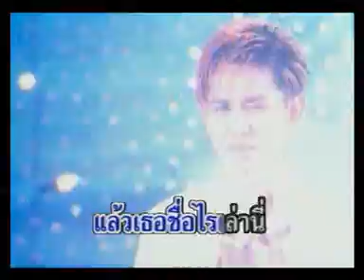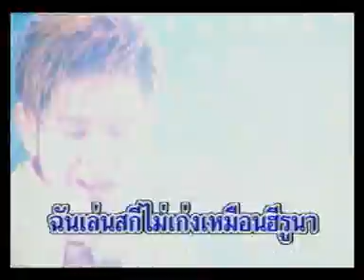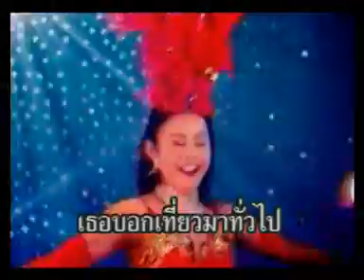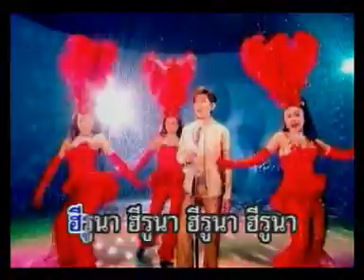พัทยาที่รัก - ไชยา มิตรชัย (KARAOKE STEREO)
คำร้อง/ทำนอง : เกียรติ เฉลิมชัย
เรียบเรียง : เอนก รุ่งเรือง
กีต้าร์ : ไพบูลย์ อัจฉรากุล